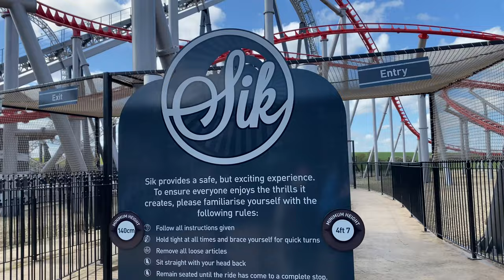Flamingo Land Vlog April 2023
First visit of the 2023 season to Flamingo Land in Yorkshire and the first Vlog of our Spring Trip!

In this Vlog we get back on Sik, the brand new rollercoaster which opened up last year when we visited as well as getting back on Hero, Velocity, Mumbo Jumbo and Kumali!

Along with that we check out the Zoo area of the park to see what animals are there this year!